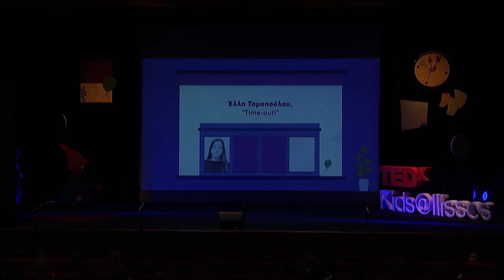Time-out! | Elli Tomopoulou | TEDxKids@Ilissos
Are you afraid to pause because you think you are still?This belief is trying to overthrow Elli! She talks about pausing as an opportunity for reflection,as a breath between before and after. Elli is 12 years old.She speaks at TEDxKids@Ilissos 2019 event in Athens,Greece. This talk was given at a TEDx event using the TED conference format but independently organized by a local community.